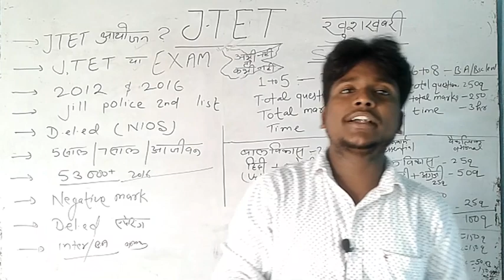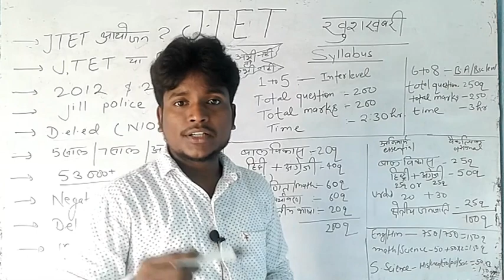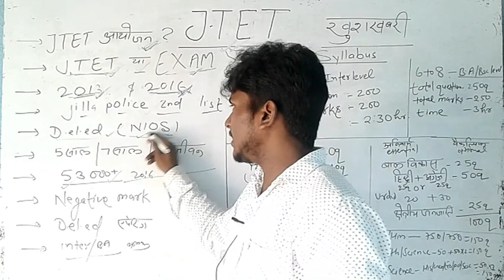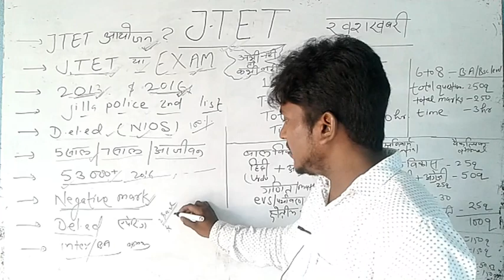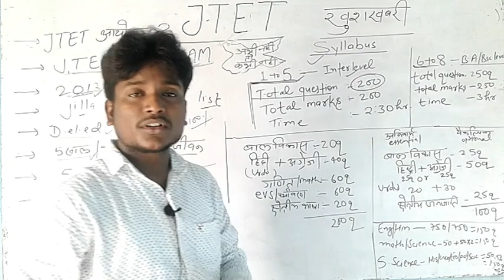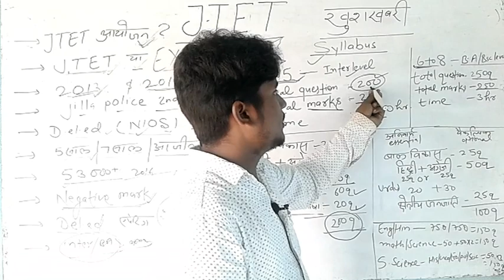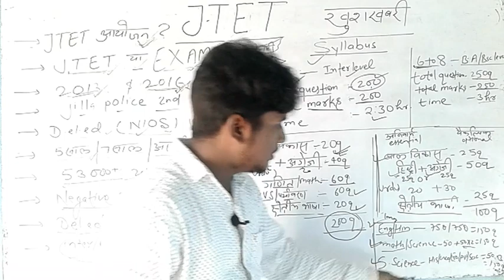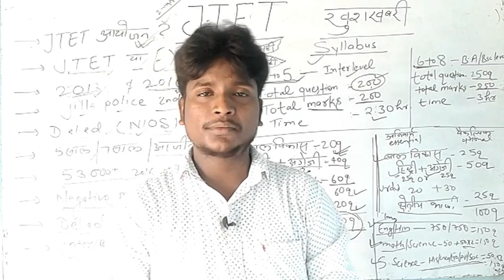JTET EXAM UPDATE 2021 || JTET EXAM LATEST NEWS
jpsc paper 2 practice set
jpsc paper 1 practice set
jharkhand ka namakaran
jharkhand ki yojna
jharkhand ka udhyog
jharkhand gk sports in hindi
ho sashan
jharkhand geography
jpsc pt
jharkhand shikshan sansthan all mcq question
jharkhand me aapda parbandhan